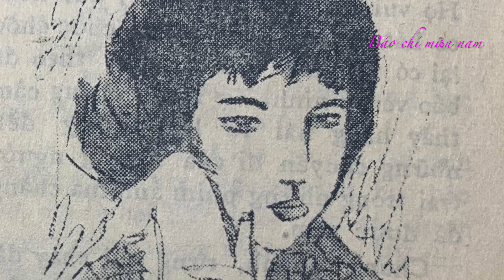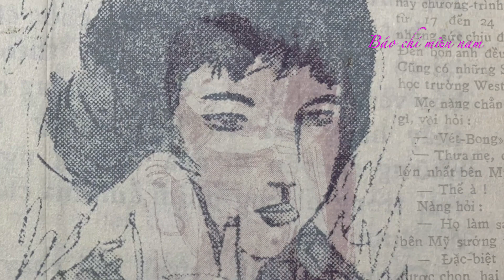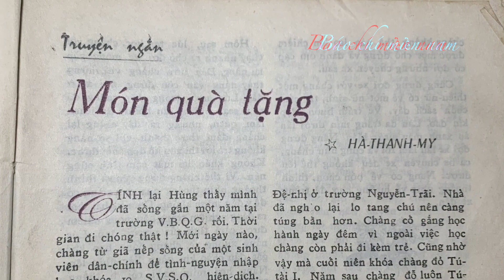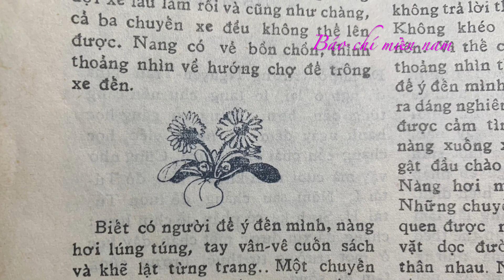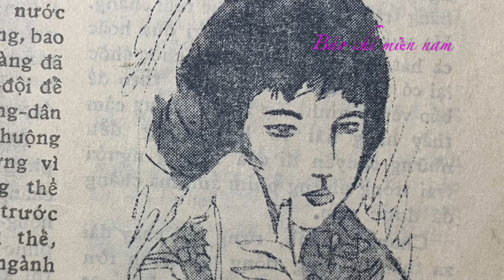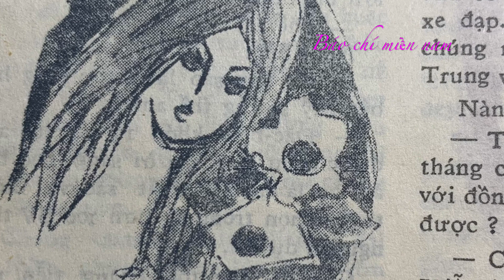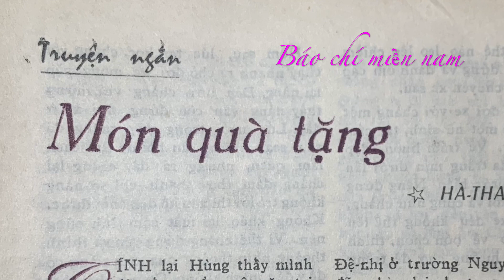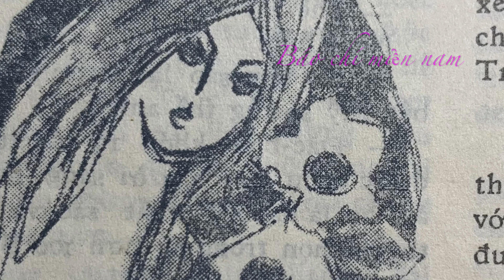Món Quà Tặng, Tác giả: Hà Thanh My. Tập san Đa Hiệu - K18 tốt nghiệp 11 1963.